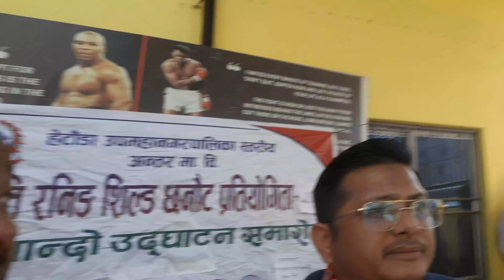diliprajthala DIKSHYA HEMJAN राष्ट्रपती रनिङशिल्ड छनोट 2080मा भिडदै 20800915